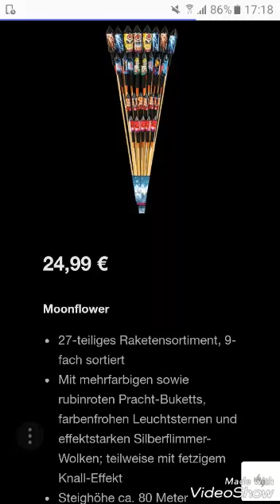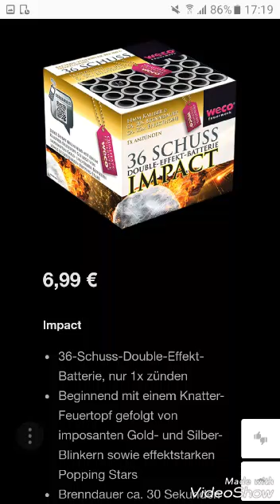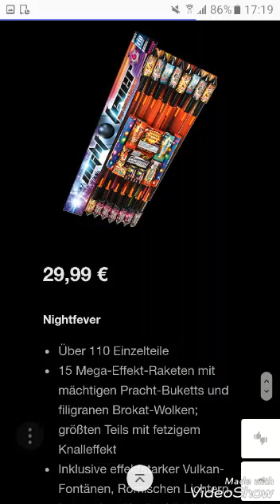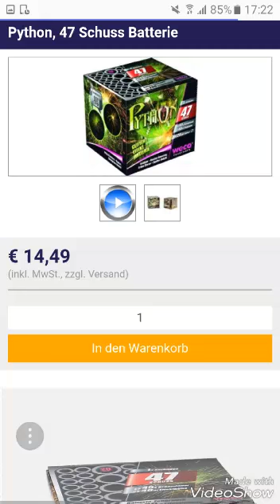Mein Silvester Einkauf 🚀🎉🎉🎊🎇🎆❇✨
Das kauf ich zu Silvester